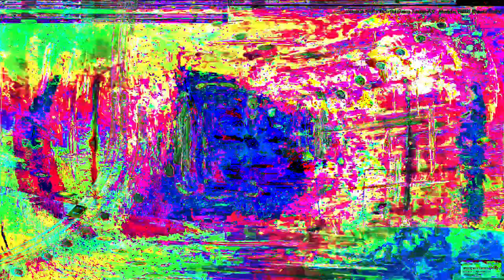Movie 24 07 21 14h46m40s